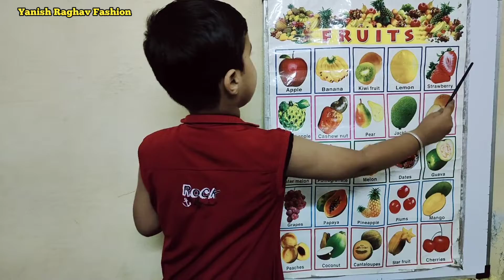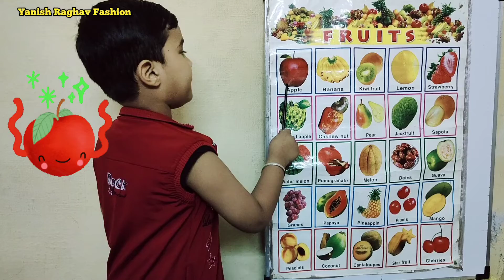Name of Fruits in English| Fruits Name with a Pictures| with Bloopers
Name of Fruits Name in English. Fruits Name with Pictures.. with Bloopers